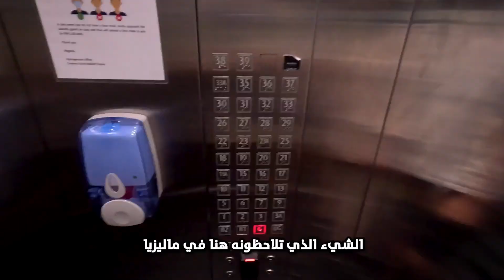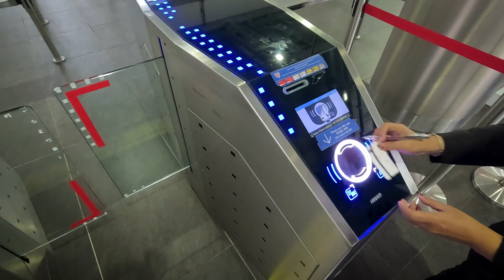لن تصدقوا ماذا وجدت في معابد ماليزيا - Kuala Lumpur Temples 🇲🇾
في هذا الفيديو قمت بمشاركة زيارتي لمعبدين بالقرب من كوالا لمبور عاصمة ماليزيا، أين رأيت أشياء غريبة لأول مرة في حياتي و سأدعكم تكتشفونها في هذا الفيديو.

بعض الكلمات للمساعدة في انتشار الفيديو:
Malaysia
Kuala Lumpur
traveling to Kuala Lumpur
ماليزيا
جزائري في ماليزيا
الرحلة من الجزائر لماليزيا
السفر لماليزيا للجزائريين
دول بدون فيزا للجزائريين